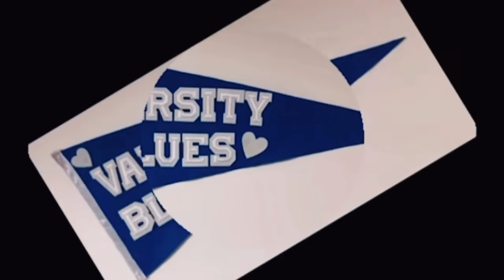Cati Landry - Varsity Blues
Written and performed by Cati Landry
Produced by - Eddy Vocals & Quinn Colpman
Guitar - Charlie Gannon
Shot & Edited on iPhone